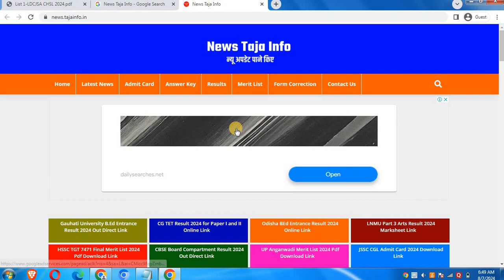🔴 SSC CHSL Link? SSC CHSL Result 2024 Tier 1 Kaise Dekhe? How to Check SSC CHSL Result 2024 Pdf List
SSC CHSL Result ⚫ SSC CHSL Result 2024 Tier 1 Kaise Dekhe ? How To Download SSC CHSL Score Card 2024